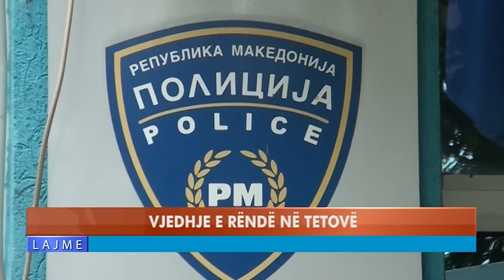VJEDHJE E RËNDË NË TETOVË